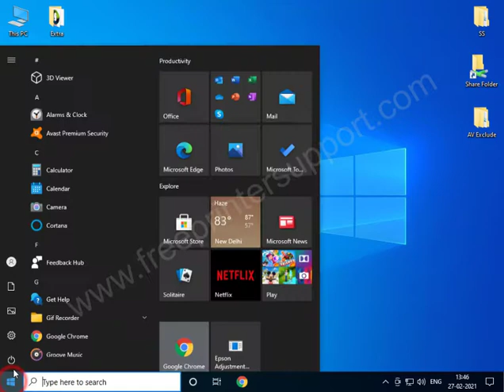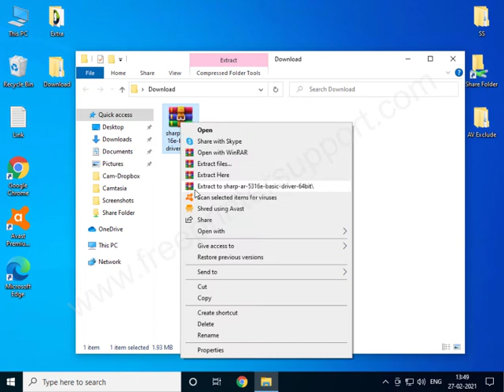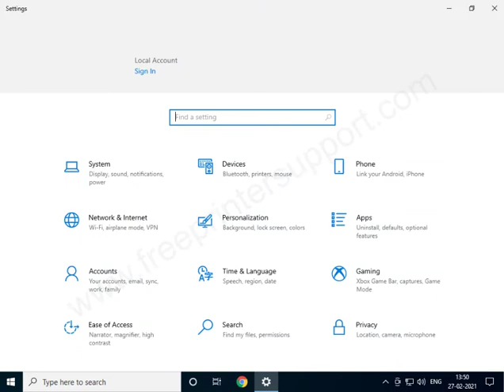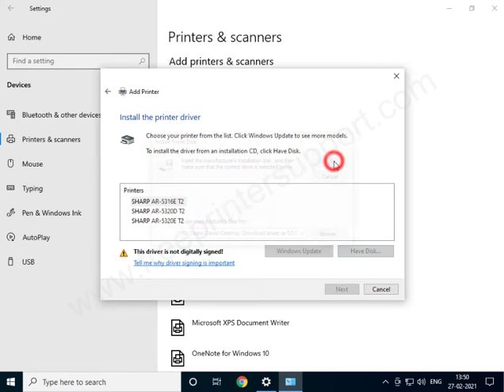How to install Sharp AR 5316e / 5320e printer driver manually by using its basic driver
In this video, you'll learn how to install Sharp AR 5316e / 5320e printer driver on Windows 10, 7, 8 manually by using its basic driver (.inf driver). We also have mentioned the basic driver download links above.